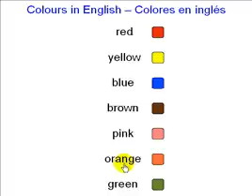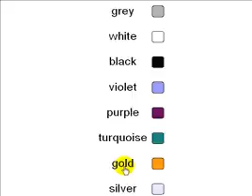Colores en ingles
Los colores en ingles para descargar el audio en formato mp3.
Colours in English. recursos para aprender ingles.
Learn English online listen to audio archives in mp3 format English vocabulary, palabras en ingles.